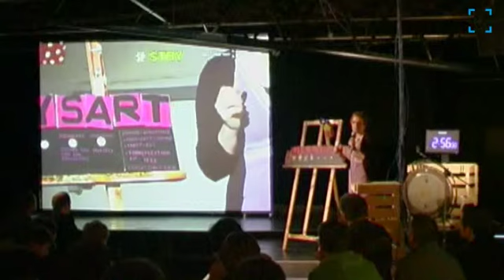KLUB DIALOG #2 Open Space - Lilly Läthe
Lilly Läthe beim ersten KLUB DIALOG OPEN SPACE
(Gefilmt von Helge Rudolph)